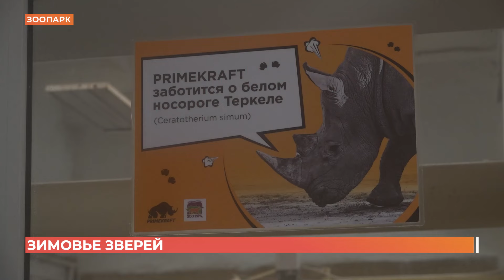Как зимуют звери в ростовском зоопарке